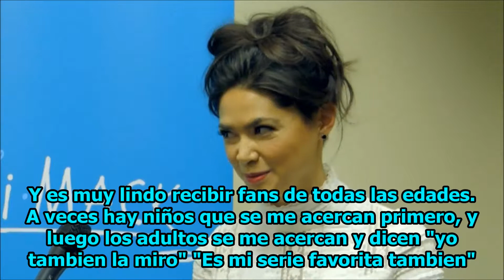Entrevista subtitulada a Lilan Bowden (Bex de Andi Mack) - Disney Channel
Divertida entrevista a la actriz que da vida a la madre de Andi, Bex; en Andi Mack, la exitosisima serie de Disney Channel.